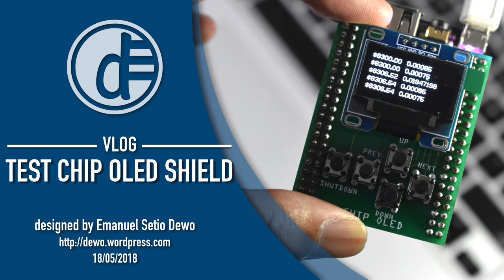Testing CHIP OLED Shield | Vlog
Testing CHIP OLED Shield. This shield is designed specifically for CHIP from NextThingCo.